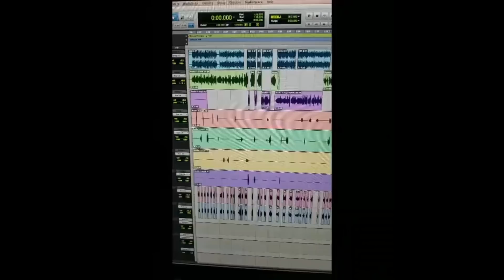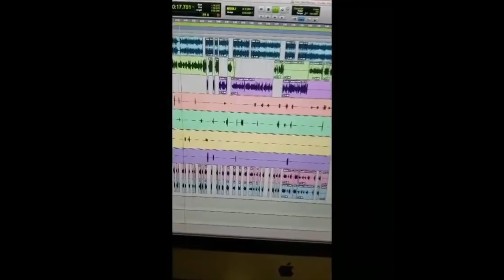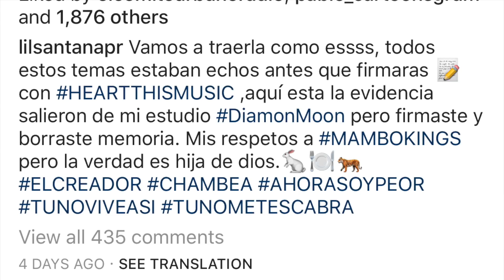Bad Bunny Perdio La Memoria?/Lo Acusan De Copion Vlog 53